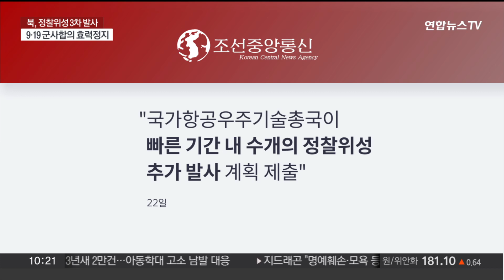[뉴스포커스] 북 정찰위성 성패 분석중…9·19 합의 일부 정지 / 연합뉴스TV (YonhapnewsTV)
[뉴스포커스] 북 정찰위성 성패 분석중…9·19 합의 일부 정지
[출연 : 문성묵 한국국가전략연구원 통일전략센터장]

북한이 정찰위성 발사 시도 3번째 만에 우주 궤도 진입에 성공했다고 발표했습니다.

다만, 북한의 정찰위성이 감시, 정찰 기능을 제대로 수행할 수 있을지는 미지수입니다.

이에 정부는 한덕수 국무총리 주재로 임시국무회의를 열고 북한에 9·19 군사합의 효력 정지를 통보하기로 했습니다.

관련 내용들, 문성묵 한국국가전략연구원 통일전략센터장과 함께 이야기 나눠보겠습니다.

어서 오세요.

[질문 1] 북한이 어젯밤 10시 42분쯤 군사 정찰위성 1호기 '만리경-1호'를 발사해 우주 궤도에 정확히 진입시켰다고 밝혔습니다. 지난 5월과 8월에 이어 3번째 발사 시도 만에 성공한 셈인데, 이번 북한의 정찰위성 3차 발사, 어떻게 평가하시나요?

[질문 1-1] 북한이 1, 2차 발사 당시에도 예고시한 첫날 발사했기 때문에 오늘 새벽에 발사하지 않을까 했는데, 하루 일찍 앞당겨 어젯밤 10시 42분쯤 발사했는데요. 이건 어떤 이유 때문이라고 보세요? 이것도 전략적인 의도가 있었다고 보십니까?

[질문 2] 북한 매체에서 정찰위성 발사로부터 약 3시간 만에 정찰위성 성공 발표가 나왔습니다. 미 국무부에서는 북한의 위성 발사 자체는 확인했지만, 아직 성공 여부는 검증 중이라고 했는데요. 북한의 성공 발표가 어느 정도 신뢰성이 있다고 보세요?

[질문 2-1] 북한이 2차 발사 실패 이후 10월에 3차 시도를 하겠다고 했을 때, 너무 성급한 것 아니냐는 평가도 있었는데요. 지난 9월 북러 정상회담을 통해 러시아로부터 기술이전을 약속받고 이번에 3차 발사를 성공한 셈입니다. 러시아로부터 어떤 기술을 이전받았을 거라고 보세요?

[질문 2-2] 일각에선 북한이 이번에 "신형 운반 로켓"을 쏘아 올렸다고 밝힌 점에서 미루어 볼 때 러시아제 우주 발사체를 들여와 발사한 게 아니냐는 분석도 제기되고 있는데요. 이 부분은 추후 잔해물 분석을 통해 가능한 건가요?

[질문 3] 북한이 이번에 우주 궤도 진입에 성공했다고 발표한 것이 정찰위성입니다. 북한도 지구관측위성을 궤도에 올린 적은 있지만, 군사위성 발사 성공은 처음인데요. 우리 군도 다음 주(현지 시각 30일) 첫 번째 독자 정찰위성 발사를 앞두고 있습니다. 북한이 이런 점도 의식해서 발사 시기를 결정했다고 보세요?

[질문 3-1] 발사 성공은 먼저 했지만, 정찰위성 기능 면에서 북한과 우리나라 수준을 비교해 볼 때 어떤 차이가 있나요?

[질문 4] 윤 대통령은 지금 영국을 국빈 방문 중인데요. 런던 현지에서 화상으로 긴급 NSC를 열어 상임위원회를 주재해 북한의 정찰위성 발사 성공 여부와 상관없이 9·19 합의 1조 3항 효력 정지를 추진하라고 지시했습니다. 그 직후 정부가 임시국무회의를 열고 9·19 군사합의 효력의 일부를 정지하는 안건을 의결했는데요. 이러한 정부의 대응에 대해 어떻게 평가하시나요?

[질문 4-1] 오늘 우리 정부가 효력을 정지한 9·19 군사합의 1조 3항이 구체적으로 어떤 내용인가요?

[질문 5] 신원식 국방장관도 북한의 군사 정찰위성 발사 직후 새벽에 전군 주요 지휘관 회의를 주관해 9·19 효력 정지에 대비할 것을 지시했는데요. 군사대비태세가 앞으로 어떻게 달라지는 건가요?

[질문 5-1] 정부의 9·19 효력 정지 발표에 북한이 아직까지 반응을 내놓지 않고 있는데요. 북한이 효력 정지를 빌미로 어떤 도발을 해 올 수 있을까요?

[질문 5-2] 만일 북한이 도발을 해 온다면 9·19 군사합의 조항 중 여타 조항에 대해서도 추가 조치가 이루어질 수 있을까요? 어떤 추가 조치를 예상해 볼 수 있을까요?

[질문 6] 북한이 이번에 정찰위성 발사 성공 소식을 발표하면서 앞으로 수개의 정찰위성을 추가 발사하겠다고 밝혔는데요. 미 백악관에서 이번 정찰위성 발사에 탄도미사일 기술이 쓰였기 때문에 유엔 안보리 결의 위반이라고 규탄했습니다만 안보리가 열린다고 해도 실질적으로 북한을 제재할 수 있을까요?

[질문 6-1] 백악관은 오늘 규탄 성명 마지막에 미국은 미국 본토의 안보와 한국과 일본의 방어...▣ 연합뉴스TV 유튜브 채널 구독